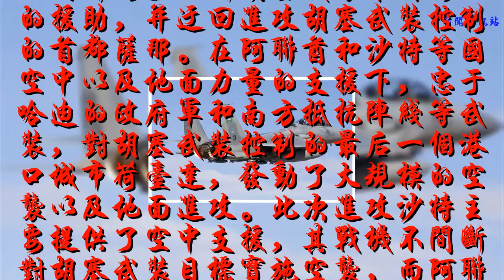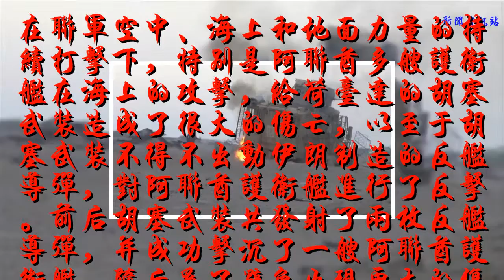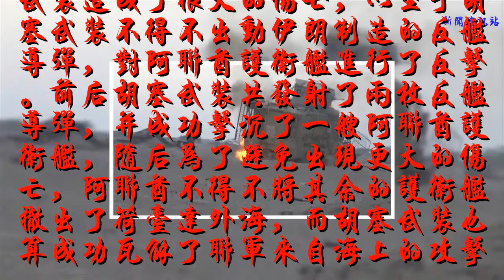北約大國低調參戰，胡塞武裝照打不誤，聯軍這次又損失大了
一周前為了切斷胡塞武裝來自海上的援助，并迂回進攻胡塞武裝控制的首都薩那。在阿聯酋和沙特等國空中以及地面力量的支援下，忠于哈迪的政府軍和南方抵抗陣線等武裝，對胡塞武裝控制的最后一個港口城市荷臺達，發動了大規模的空襲以及地面進攻。此次進攻沙特主要提供了空中支援，其戰機不間斷對胡塞武裝目標實施空襲，而阿聯酋則主要提供了地面支援，出動了大量坦克、裝甲車和火箭炮等重型武器。

由于胡塞武裝的抵抗激烈，加上其戰術非常的靈活，雖然忠于哈迪的也門政府軍，得到了沙特等聯軍的空中和地面支援，但其在荷臺達的進展則非常緩慢，甚至也頻頻遭到胡塞武裝的伏擊，并損失了上百名士兵和大量重型裝備。后來為了盡快在荷臺達獲得突破，沙特加大了對胡塞武裝的空襲力度，與此同時，阿聯酋也出動了多艘隱身護衛艦，使用76毫米艦炮從海上對荷臺達的胡塞武裝目標進行打擊。

在聯軍空中、海上和地面力量的持續打擊下，特別是阿聯酋多艘護衛艦在海上的攻擊，給荷臺達的胡塞武裝造成了很大的傷亡，以至于胡塞武裝不得不出動伊朗制造的反艦導彈，對阿聯酋護衛艦進行了反擊。前后胡塞武裝共發射了兩枚反艦導彈，并成功擊沉了一艘阿聯酋護衛艦，隨后為了避免出現更大的傷亡，阿聯酋不得不將其余的護衛艦撤出了荷臺達外海，而胡塞武裝也算成功瓦解了聯軍來自海上的攻擊。

當前荷臺達的戰事主要集中在國際機場以及南部的達里赫米地區，而為了盡快拿下荷臺達國際機場，沙特出動了大量戰斗機和無人機，對機場附近的胡塞武裝進行了大規模的空襲，甚至法國特種部隊也參與了對機場的進攻。雖然聯軍多次聲稱控制了荷臺達國際機場，但隨后都遭到了胡塞武裝的否認。19日在荷臺達南部的達里赫米地區，沙特為首的聯軍遭到了胡塞武裝的伏擊，除了大量人員傷亡之外，至少也有38輛坦克和裝甲車被摧毀或者俘獲。接下來隨著戰事的推進，雙方付出的代價將會更大。